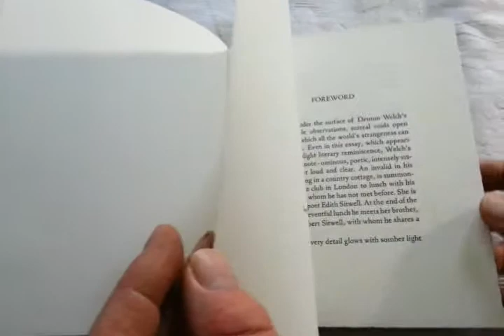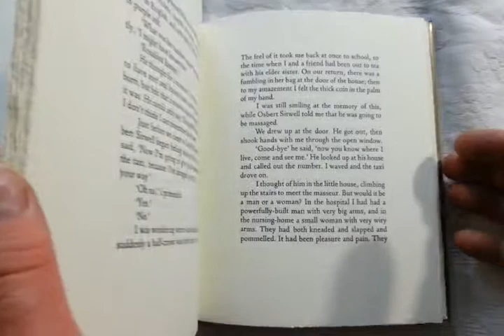VERY LTD ED. (140) 1993 HAND PRINTED PRIVATE PRESS BOOK of DENTON WELCH/EDITH SITWELL MEETING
Newton Art & Antiques

Ebay Shop